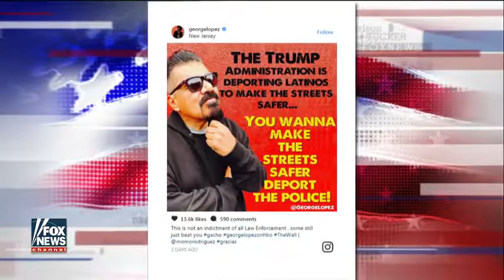[ Tucker Porn ] Hollywood Walk of Shame George Lopez says deport cops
Hollywood Walk of Shame George Lopez says deport cops